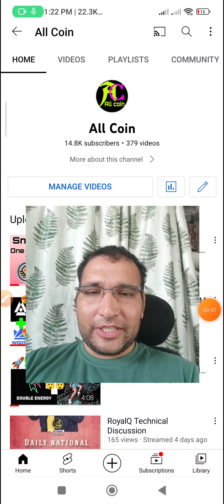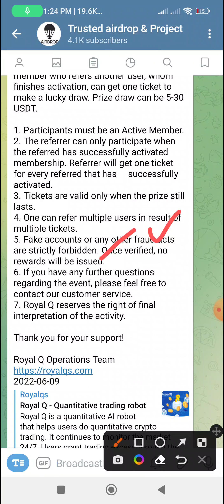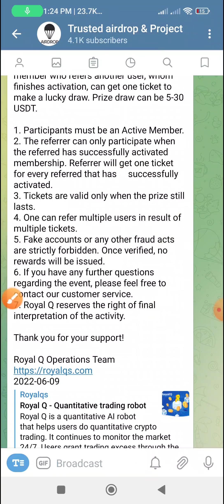RoyalQ New Bonus Offer 😍😍